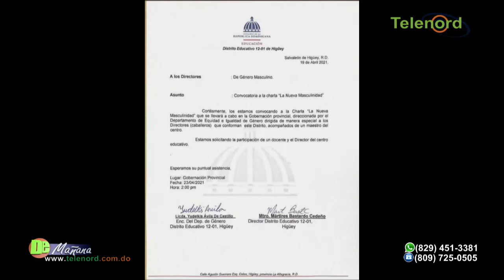La Municipalidad sólo realizará sus necesidades si tenemos unidad de todas las fuerzas vivas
La Municipalidad sólo realizará sus necesidades si tenemos unidad de todas las fuerzas vivas  dice Francis Rodríguez